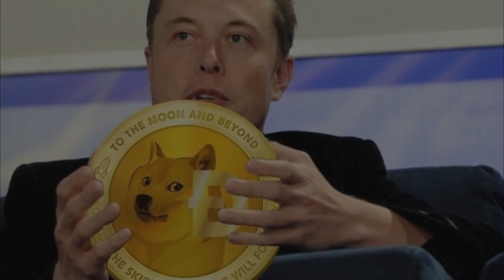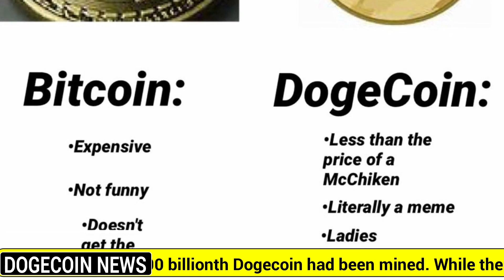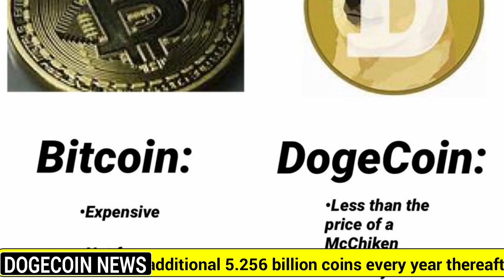DOGECOIN NEWS TODAY \ ELON MUSK DOGECOIN 5X PRICE TARGET (BREAKING NEWS) DOGECOIN PRICE PREDICTION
on this Dogecoin news,  We look at Dogecoin News Update and Dogecoin Price Chart prediction and Analysis also how I believe Dogecoin, why Dogecoin will make you a millionaire in 2021, DOGECOIN MASSIVE LEAK \ THIS IS MASSIVE (BREAKING NEWS) DOGECOIN PRICE PREDICTION Why This Could Be A Very Big Week For Dogecoin and Elon Musk says he's going to put Dogecoin on 'the literal moon'